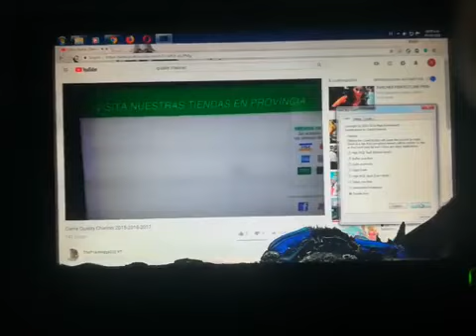(REUPLOAD) windows 7 bsod 145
Reupload for to your computer